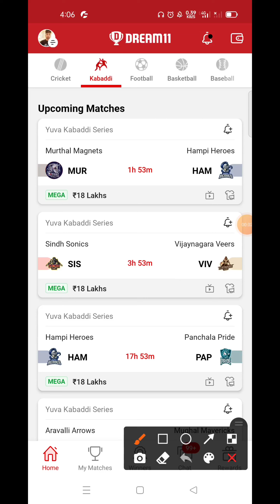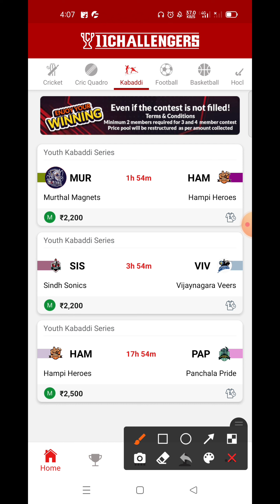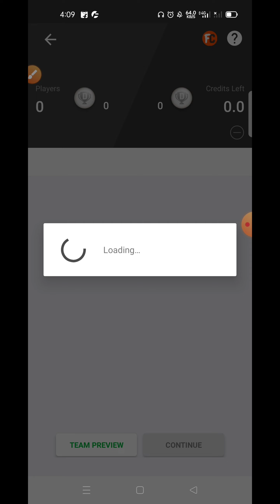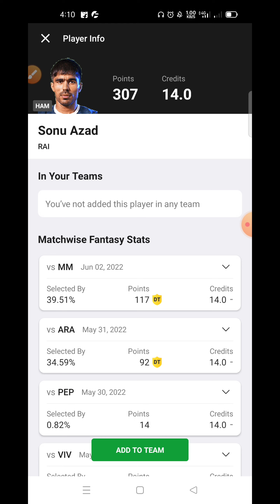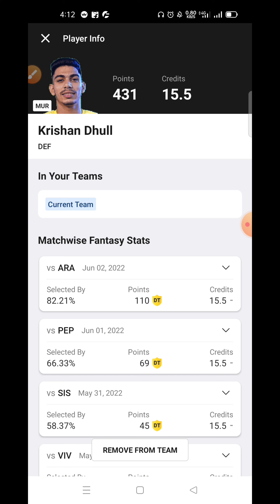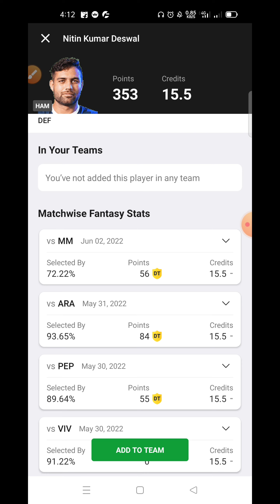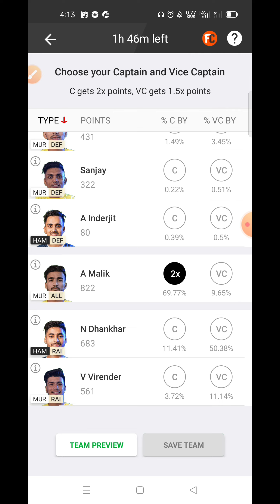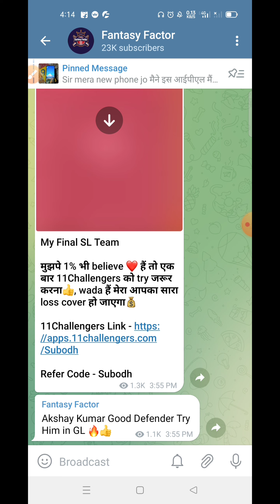MUR vs HAM Dream11 Prediction, MUR vs HAM Dream11 Team, Yuva Kabaddi Series, Match - 34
Tags -;

Your Quires -;

MUR vs HAM Dream11 Prediction

MUR vs HAM Dream11 Team

MUR vs HAM Dream11 GL Team

MUR vs HAM Dream11 Prediction live

MUR vs HAM Dream11 SL team Player Stats

MUR vs HAM Dream11 GL Prediction

MUR vs HAM Kabaddi Match

1. This video based on our own research we are not promoting any type of gambling.